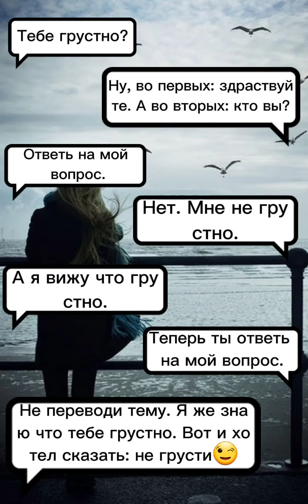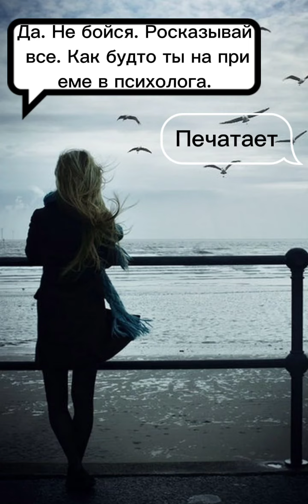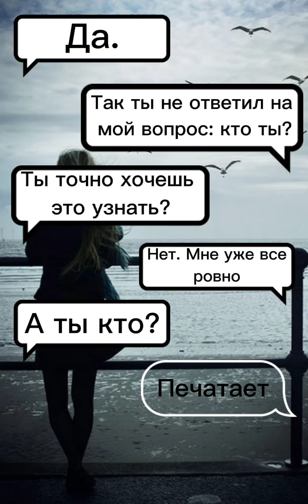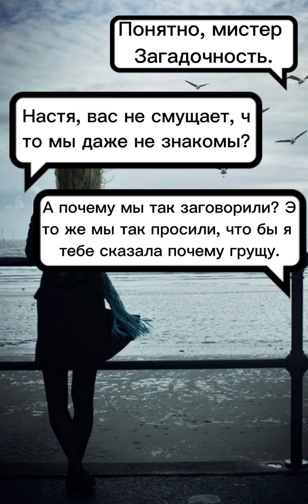История - переписка: Тебе грустно?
История - переписка.

Могут быть ошибки в словах.

Делать продолжение?